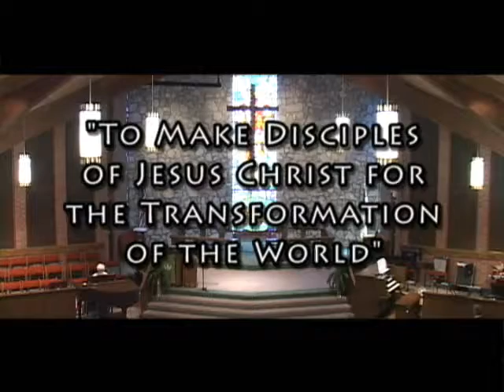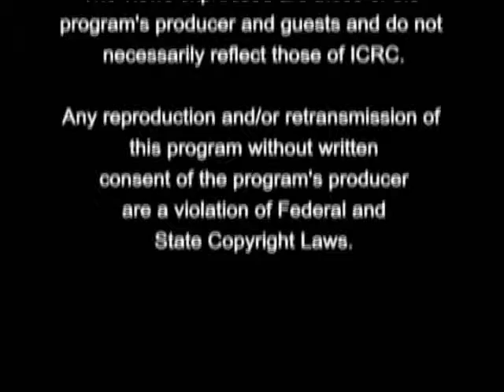On Repentance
MARKS OF
A DISCIPLE
Week 10
11/03/13
Pastor Tad Grover